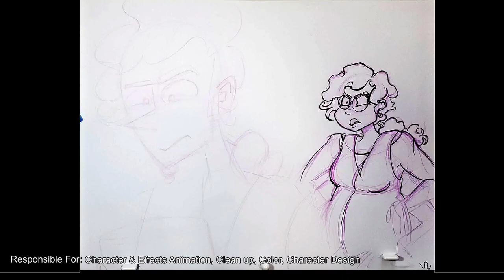Hand Drawn Animation DEMO REEL || Brianne Bradley || 2024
How much has changed since the last one? Not very much. Just a few new pieces, and a LOT more focus on hand-drawn animation! ... And a lot more focus in general...